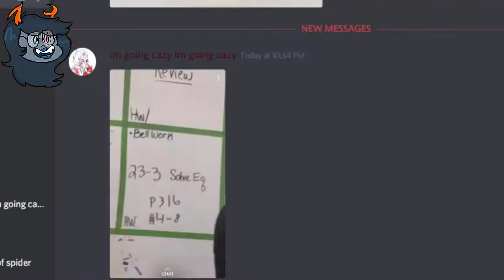government assigned kin